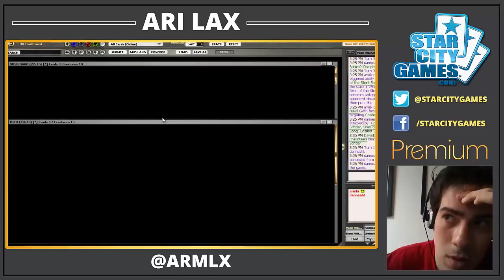05/15/2014 - Ari Lax - JBT - Round 1 [Magic: the Gathering]